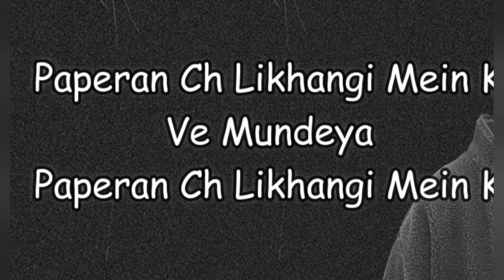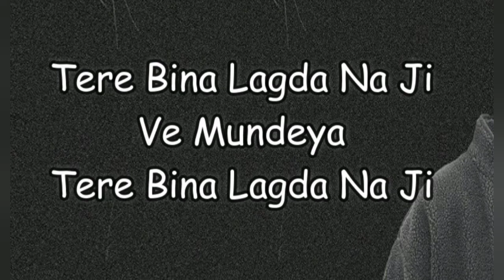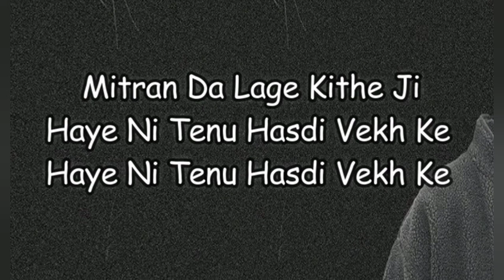Tere Bina ( Lyrics 2024 ) Garry Sandhu & Miss Pooja - Latest Punjabi Lyrics Song 2024 - Love Lyrics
Singer : Garry Sandhu & Miss Pooja
Lyrics : @LoveMusicPresent-39